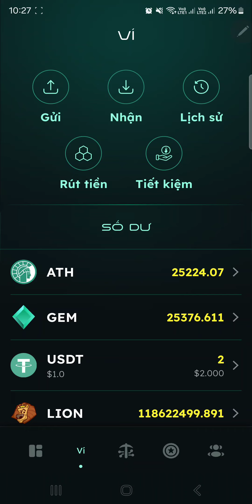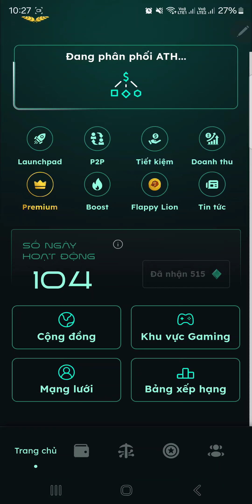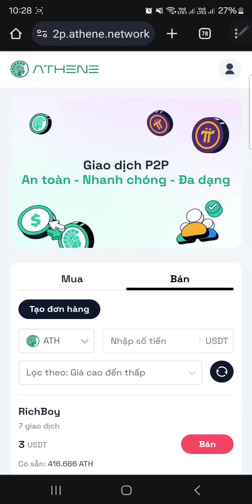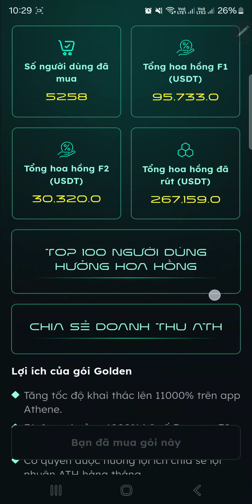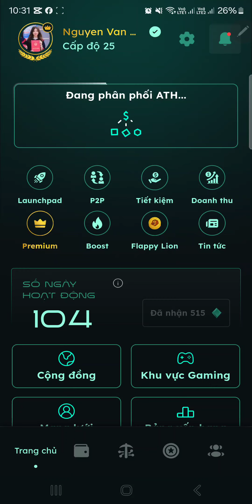Tin Vui Athene Network Đang Trên Đường Đến Ví Của Bạn - Đã Nhận 3.310 ATH Và 104M LION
🦊 Mã mời:     RpgVuA6Phw

🦊 CODE:    45e770618f